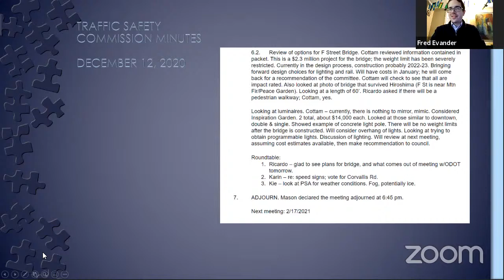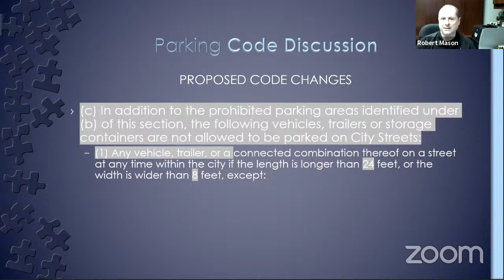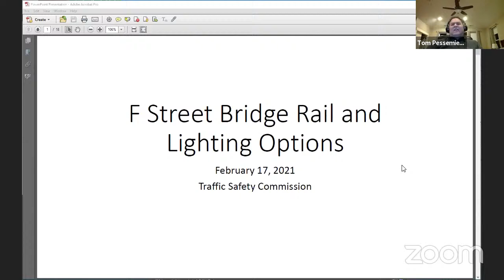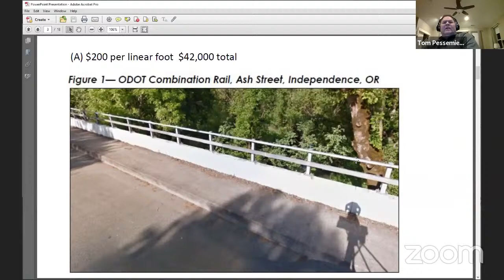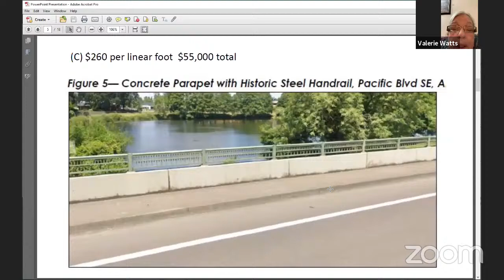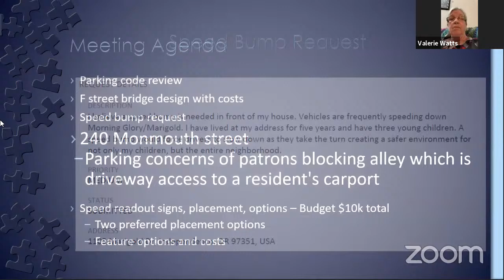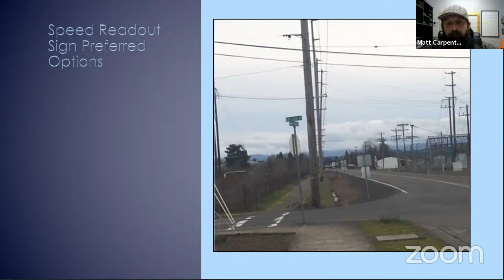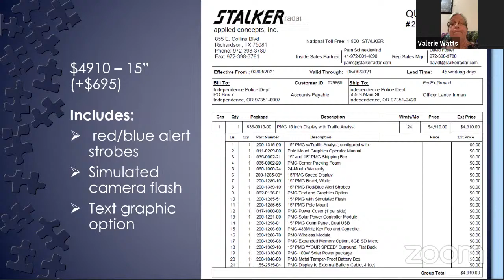Traffic Safety Commission - 2/17/2021